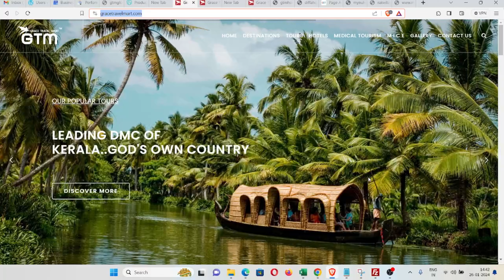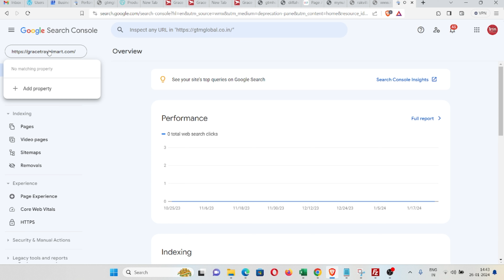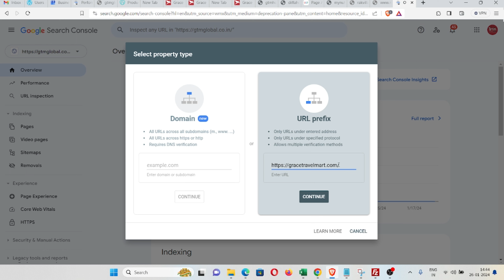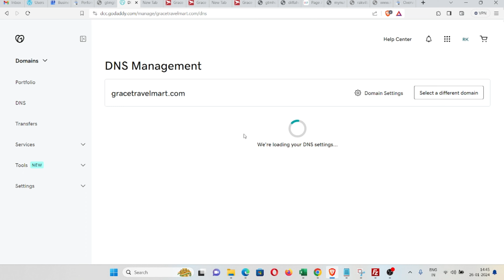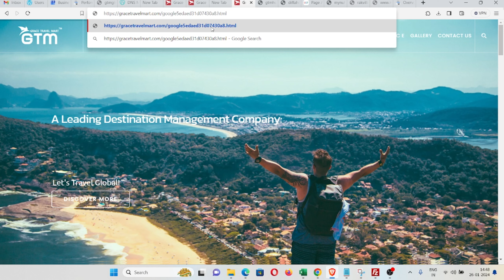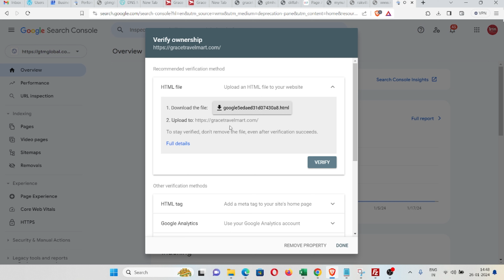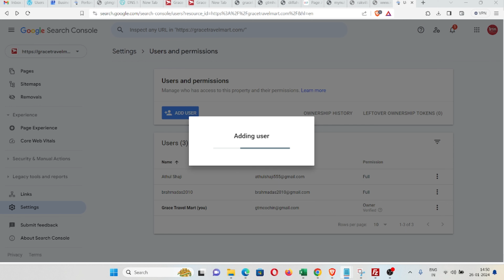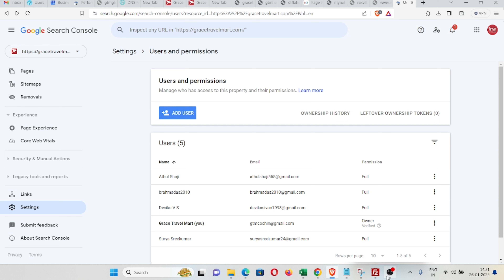Google Search Console Verification - HTML file Verification Method using FTP with FileZilla Software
Ready to supercharge your website's performance on Google? In this comprehensive tutorial, we'll guide you through the process of verifying your site using the HTML file method in Google Search Console, but with a twist - we'll do it using FTP!

🔍 Google Search Console is a powerful tool for webmasters, helping you monitor, analyze, and optimize your site's performance on Google Search. The HTML file verification method offers a secure way to prove ownership, and by using FTP, we're adding an extra layer of convenience.

🛠️ In this step-by-step walkthrough, we'll cover everything you need to know:

📂 Setting up your FTP client.
🌐 Accessing your website's root directory.
🔄 Uploading the HTML verification file.
🕵️ Verifying the file existence on your website.
✔️ Confirming successful verification on Google Search Console.
💡 Along the way, we'll provide tips, troubleshoot common issues, and ensure you're confident in navigating the process. By the end of this tutorial, you'll have your website officially verified on Google Search Console, opening the door to a wealth of insights and tools for site optimization.

👩‍💻 Whether you're a seasoned webmaster or just starting, this tutorial is tailored to simplify the process, making Google Search Console verification using the HTML file method with FTP accessible to all. Don't miss out on maximizing your website's potential on the world's largest search engine!

🔗 Ready to get started? Hit play, follow along, and elevate your website's visibility on Google Search! 🚀✨